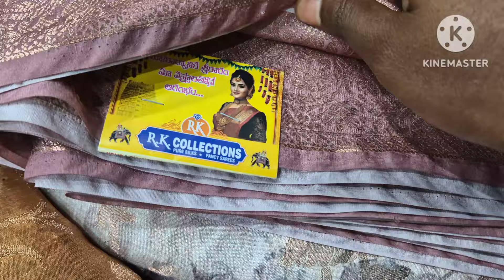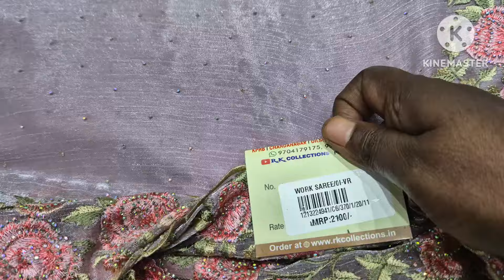Rk Collections latest Sarees ||fancy |pattu sarees ||rk Collections latest video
Rk Collections latest Sarees ||fancy |pattu sarees ||rk Collections latest video |rk Collections @day2dayshopping641

adress
kphb,roadno1, opposite to metro station Hyderabad, Kukatpally 500075